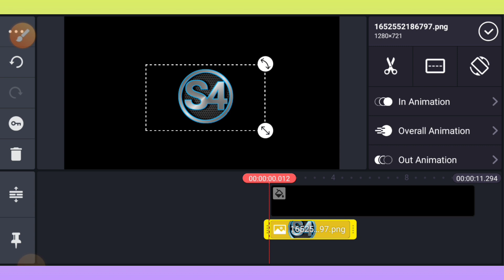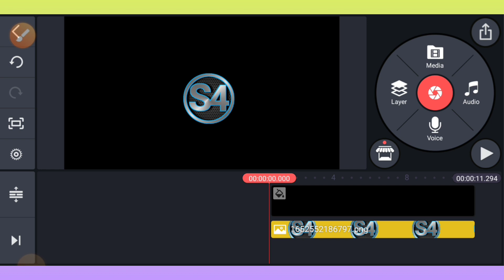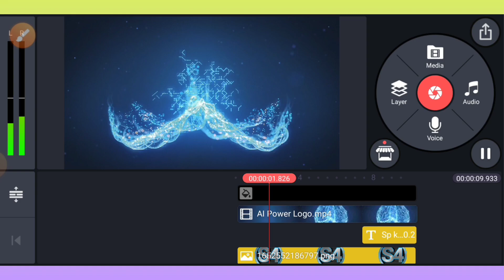How To Make Intro | How to make Professional Type Intro | Copyright Free Intro | Sp knowledge 0.2 ✓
Namaskar doston kya halchal hai asha karta hun sab log theek thak honge doston intro banana sikhane wala hun...

Background music.

Buy Santhosh pant love you guys...